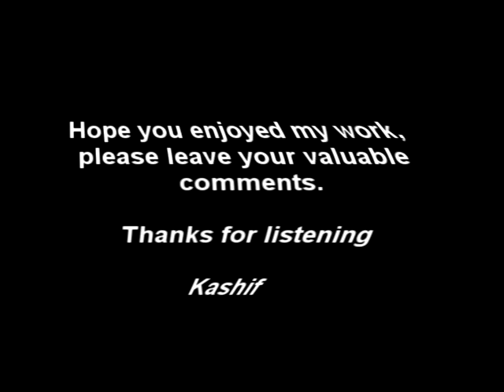Dil Dhoondata Hai Phir Wohi by Kashif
A divine composition by the man from beyond this world Madan Mohan and amazing singing done by Bhupinder Singh ji.